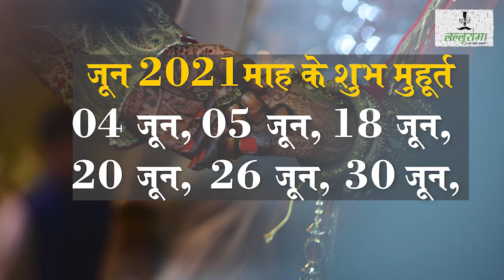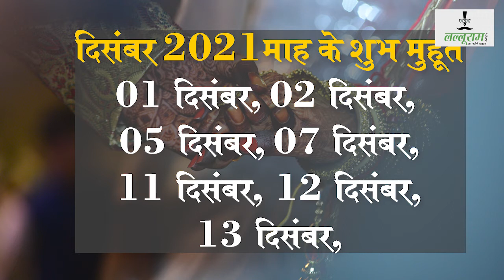जानिए अब शादी के लिए 2021 में कितना बचा है मुहूर्त